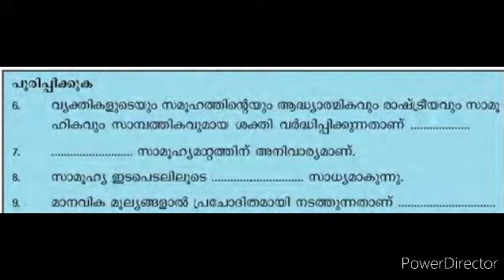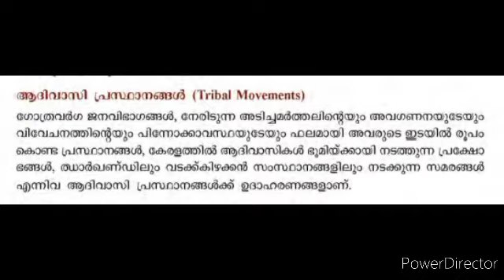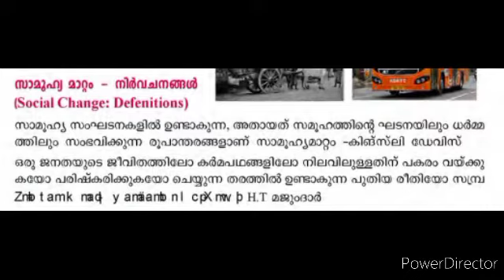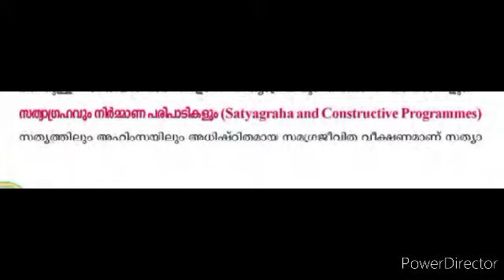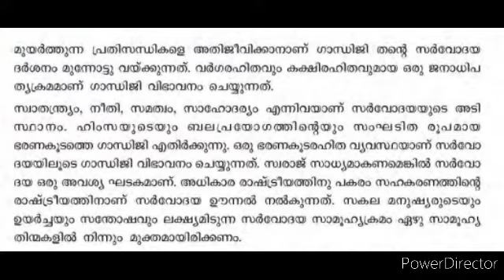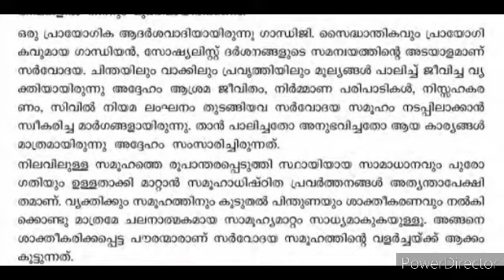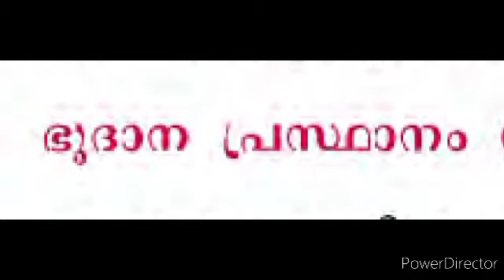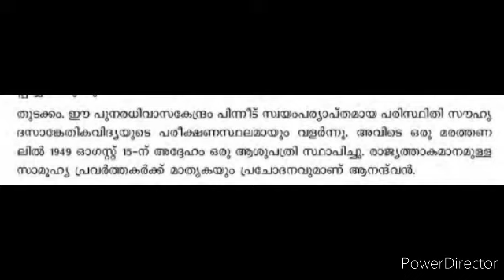PLUS TWO THULLYATHA GANDHIAN STUDIES @VIJAYAVEEDHI-2025 CHAPTER 4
PLUS TWO THULLYATHA GANDHIAN STUDIES @VIJAYAVEEDHI-2025 THIS VIDEO IS PREPARED FOR PLUS TWO THULLYATHA STUDENTS.